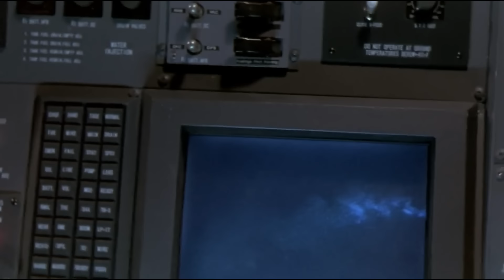C'est comme GODZILLA x KONG...en mieux !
Après avoir beaucoup aimé le GODZILLA de Gareth Edward, et avoir apprécie KONG : SKULL ISLAND, je plaçais pas mal d'espoir dans le Monsterverse. J'attendais même de Godzilla X Kong une sorte de BATMAN ET ROBIN turbo-débile, un blockbuster bien bourrin, un gros défouloir, et même là j'ai été frustré. Du coup, j’ai fais des petites recherches pour vous proposer des films de grosses bestioles emblématiques qui s’arrachent la tronche, des films bien plus réussis que Godzilla vs Kong, et promis, on est allé plus loin que Pacific Rim, ces films comme GODZILLA X KONG...EN MIEUX !

Tu peux soutenir la chaîne via Tipee, n'importe quel petit don aide énormément

Films cités :

00:00 - 05:06 : Godzilla x Kong (critique et avis)
05:06 - 10:05 : Godzilla, Mothra and King Ghidorah: Giant Monsters All-Out Attack
10:05 - 15:32 : Godzilla contre MechaGodzilla
15:32 - 19:17 : Gamera
19:17 - 20:10 : Outro